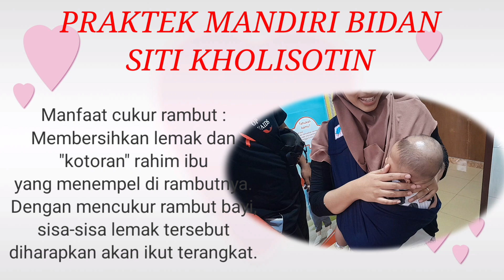RUTINITAS CUKUR GUNDUL RAMBUT BAYI